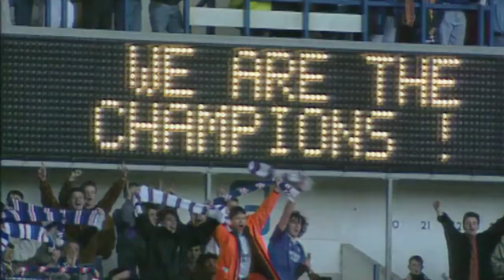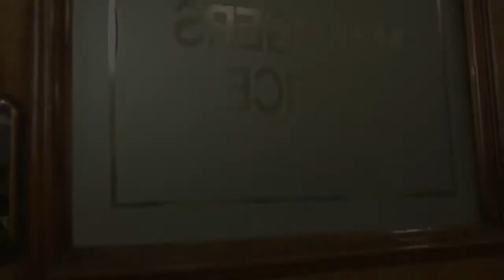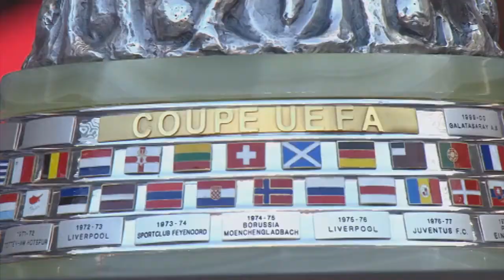Rangers Daft | Walter Smith, Simply the Best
Grado and Stephen pay tribute to one of the greats of Scottish football, as they recount the legacy Walter Smith left at Ibrox and share some of the stories of meeting the man himself.
R.I.P Walter, Simply the best.